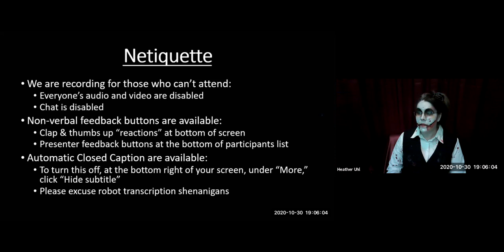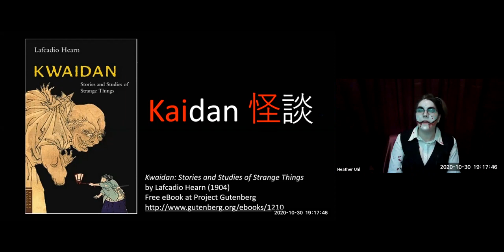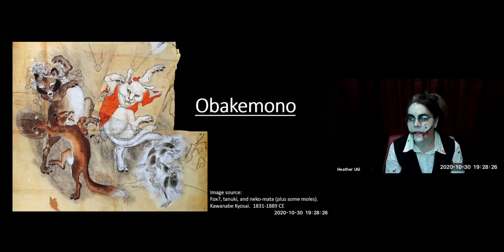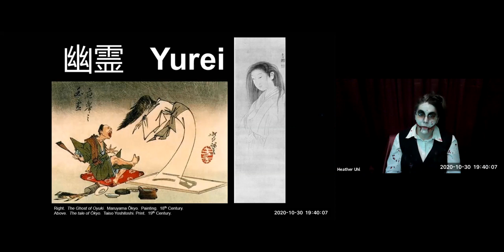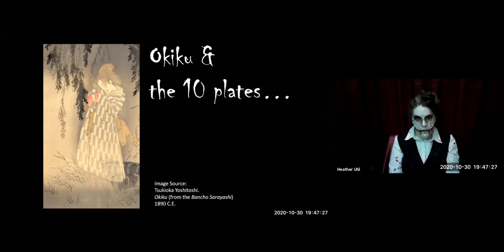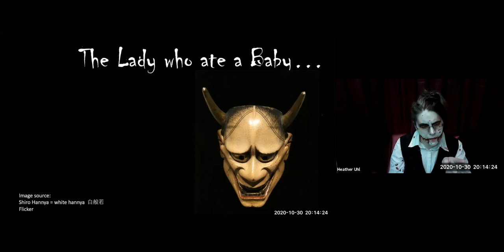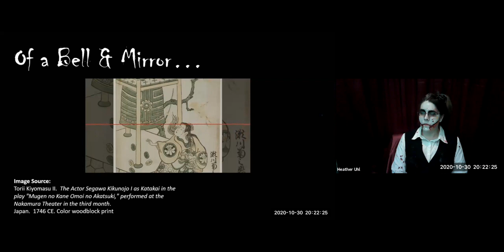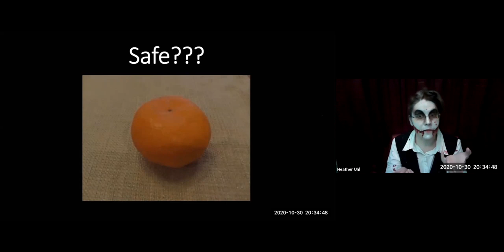Virtual Haunted Tea House 2020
Join Everett Community College's Japanese Culture Club at the twilight hour with a cup of tea and listen to chilling stories inspired by traditional Japanese folktales! 👻 Recorded on Friday, October 30th @ 7:00 PM.  Please consider donating to the EvCC Food Pantry initiative